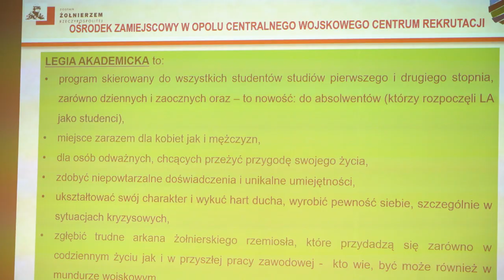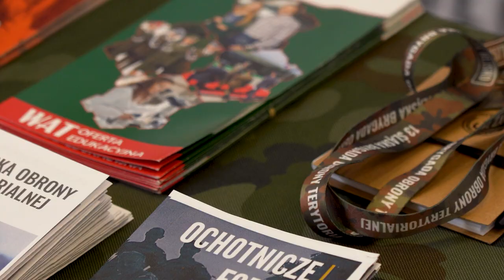Akademicka legia wojskowa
Trwający już piąty rok program Ministerstwa Obrony Narodowej dla studentów uczelni cywilnych czyli Legia Akademicka cieszy się co raz większym zainteresowaniem w Opolu.  W trakcie nauki studenci mogą odbyć ochotniczo szkolenie wojskowe, po którym mają możliwość zostać żołnierzami rezerwy lub starać się o przyjęcie do służby zawodowej. Kolejne szkolenie odbywało się w Wyższa Szkoła Bankowa w Opolu